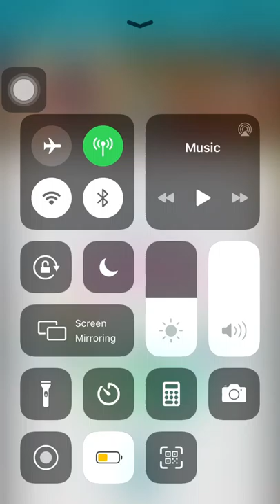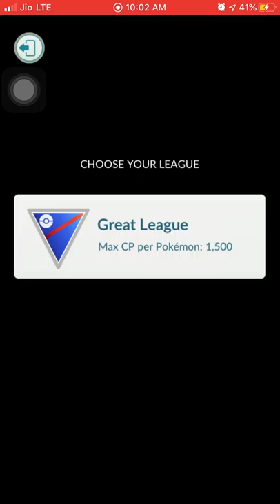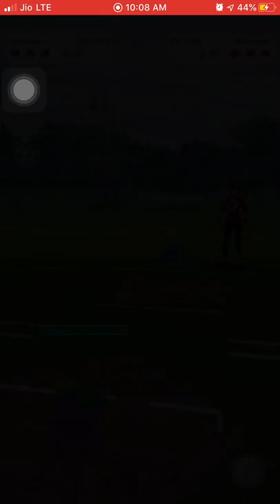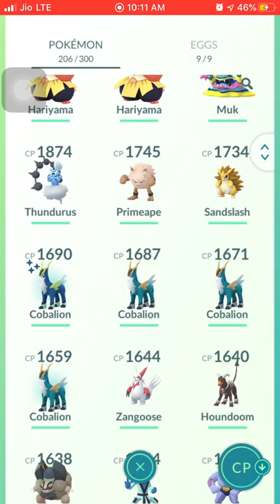How to Catch Cobalion from GBL | caught Cobalion without Raid Battle | POKEMON GO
how to catch legendary pokemon without raid battle?
pvp battles
cobalion is legendary pokemon
pokemon go cobalion pokemon go
cobalion
pokemon go cobalion